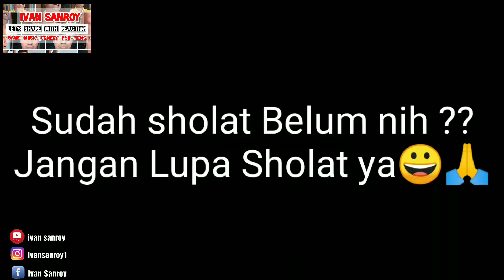SERIUSAN !!! DIA CUMA ACTOR VOICE KAK ROS UPIN IPIN ??? KOK MIRIP BANGET !!!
SERIUSAN !!! YAKIN CUMA ACTOR VOICE KAK ROS UPIN IPIN ??? KOK MIRIP BANGET !!!